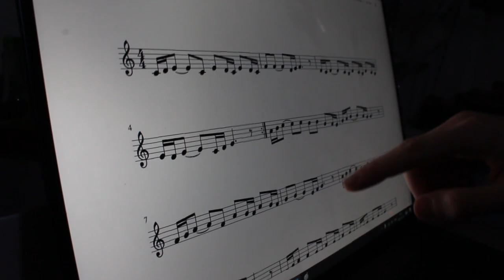Ah İstanbul - Instrumental Cover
Ah İstanbul/ طمني عليك - Instrumental Cover

Edited by: Shamoun Gergi
Kanun: Abdulmasih Ghazal
Violin: Yorgi Sayegh
Trumpet: Mouner Jabbour
Riq: Elie Adamo
Drums: Eihab Saadeh
Clarinet: Shamoun Gergi
Cameramen: Gabriel Jabro & Gabriel Issa

Filmed at Bilda Smedjan
Stockholm, Sweden